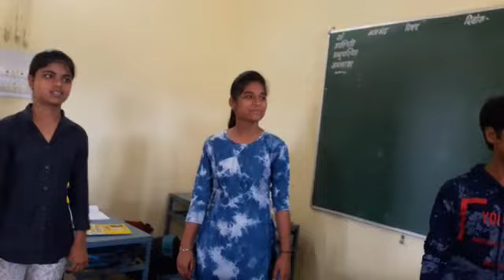Activity- 1 of bridge course (Self introduction)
This video is useful for 9th class students.